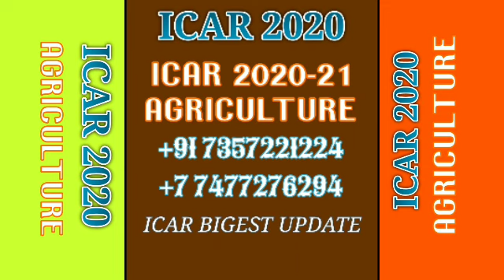ICAR RESULTS 2020 ICAR FINALLY RESULTS AAGAYA H ICAR 2020-21 ICAR BIG UPDATE ICAR RESULTS AAGAYA H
ICAR FINALLY RESULTS
ICAR LAST YEARS CUTOFF MARKS
ICAR RESULTS DECLARED
ICAR 2020-21 TOTAL SEATS
ICAR TOTAL VACANCY 2020-21
ICAR TOTA FEES 2020-21
ICAR BEST COLLEGE 2020-21
ICAR INDIAN COUNSELING OR AGRICULTURE RESEARCH
ICAR LOW BUDGET COLLEGE
ICAR HIGH BUDGET COLLEGE
ICAR CUTOFF MARKS
ICAR RESULTS DECLARED 2020-21
ICAR CUTOFF MARKS
ICAR COUNSELING PROCESS
ICAR LAST YEAR FEES
ICAR AGRICULTURE RESEARCH
ICAR BEST COLLEGE IN INDIA 2020-21
ICAR CUTOFF MARKS 2020-21

ICAR RESULTS DECLARED ICAR RESULTS DECLARED ICAR CUTOFF MARKS ICAR LAST YEARS CUTOFF MARKS ICAR RESULTS DECLARED ICAR LAST YEARS CUTOFF MARKS ICAR RESULTS DECLARED ICAR LAST YEARS CUTOFF I

ICAR CUTOFF MARKS ICAR RESULTS
ICAR BESTEST COLLEGE
ICAR CUTOFF MARKS